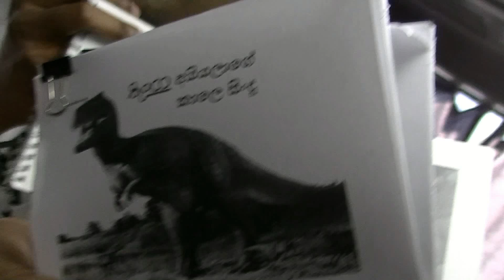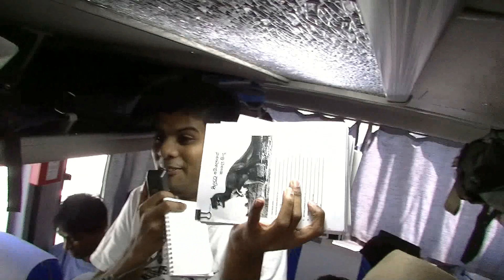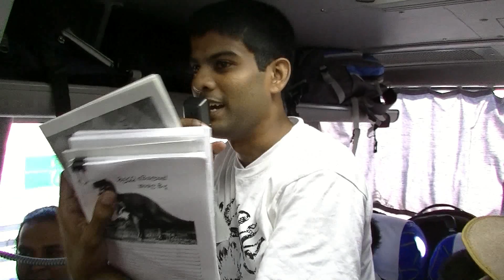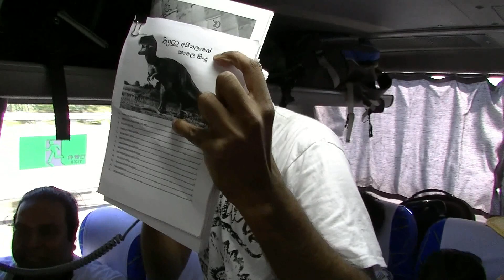[SLSAJ Trip 2013 Part 03] Entertainment 02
The Sri Lankan Students' Association in Japan

[Description] Annual Trip Part 03
[Date(s)]: 2013 October 12, 13
[Destination]: Nagoya